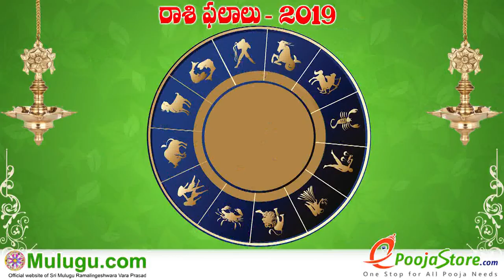Mithuna Rasi (Gemini Horoscope) మిధున రాశి - March 17th - March 23rd Vaara Phalalu 2019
Mithuna Rasi (Gemini Horoscope) మిధున రాశి - March 17th - March 23rd Vaara Phalalu 2019, Mithuna Rasi (Gemini Horoscope) మిధున  రాశి,Weekly Rasi Phalalu 2019 , శ్రీ ములుగు రామలింగేశ్వర వర ప్రసాదు సిద్దాంతి , Sri Mulugu Ramalingeswara Vara Prasadu Siddanthi